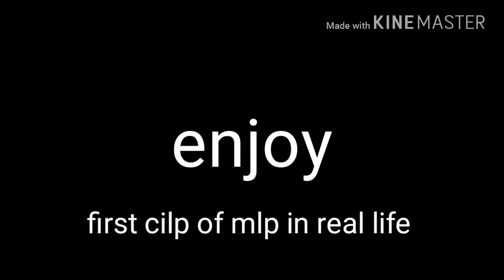First clip of mlp in real life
I am making a mlp in real life seasons
This mlp in real life seasons is about ponies coming to our world for the first time
So this is how it goes
I was chilling with dragonsama playing outside together and watching the sun going up until we see a portal open and we saw twilight,rainbow dash,rarity,pinkie pie and futtershy and they need our help to save equestria from discord coming back